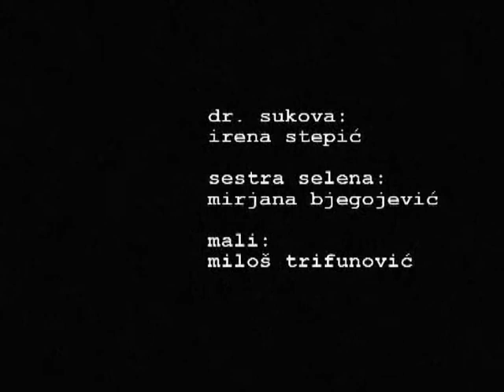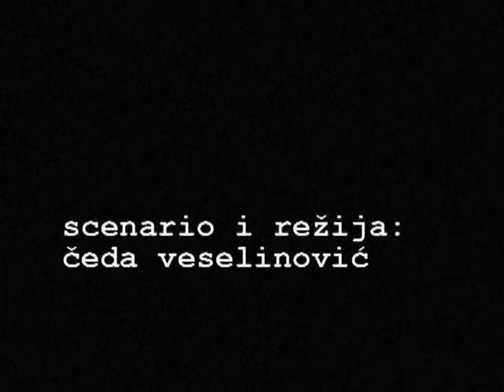STAND BY (cetvrti deo)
Slikar Zel i muzicar Sipi, oboleli od Side, lece se na infektivnoj klinici u Beogradu. Direktor bolnice profesor Karas sa saradnicima tesko pronalazi resenja za ovu novu smrtonosnu bolest i nema sluha za potrebe zarazenih. U sobu broj sest smestaju decaka iz popravnog doma za koga se sumnja da je Hiv pozitivan. Mladi lekar dr Ivanovic ipak pokusava da uradi nesto moralno i korisno i dolazi u konflikt sa svojim kolegama. Stanje na klinici je zatvoreno za javnost, ali mlada novinarka pokusava da opise sta se dogadja sa pacijentima.

scenario i rezija: Ceda Veselinovic
kamera: Sasha Rendulic
montaza: Andrija Dimitrijevic
muzika: Sasa Habic
maska: Aljana Hajdinjak
snimanje zvuka: Novak Felbab
asistenti rezije: Marko Djermanovic i Aldo Gugolz

uloge: Branislav Zeremski, Srdjan Pesic, Djurdjija Cvetic, Ivan Katic, Savo Radovic, Irena Stepic, Elizabeta Djorevska, Bata Paskaljevic, Dragan Zaric, Milos Trifunovic, Pedja Bjelac, Mirjana Bjegojevic, Dubravka Ostojic, Aleksandar Tijanic, Ljuba Stojic i drugi.